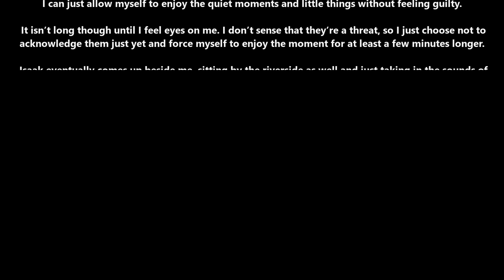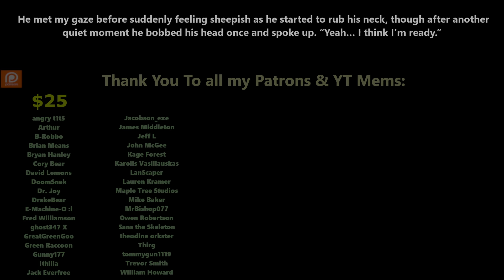Release Date: 29/01/2024 - The Survivor Becomes a Dungeon - Chapter 119 | HFY | Fantasy Audiobook